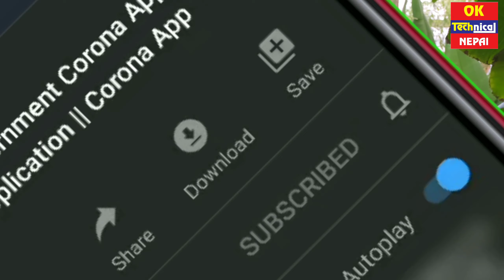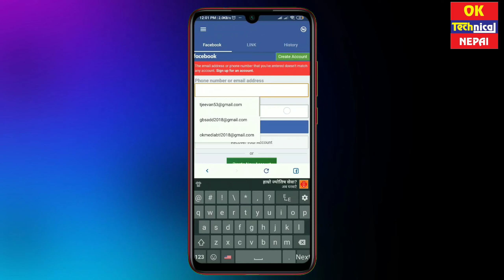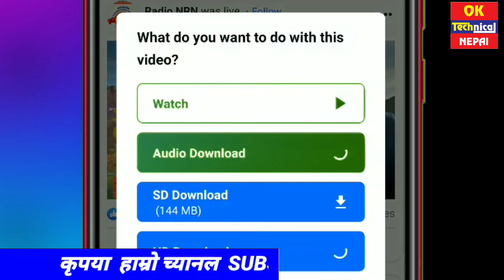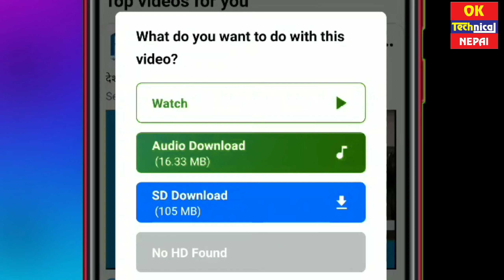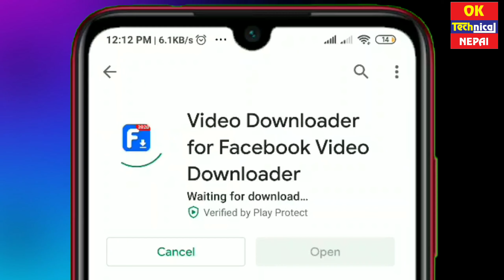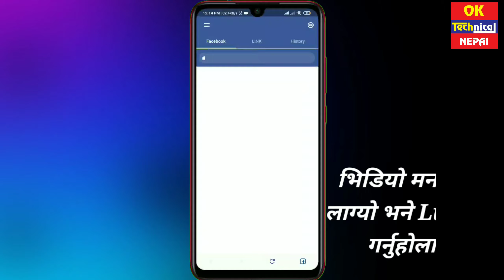How to Download Facebook Videos in Mobile || Facebook Video Down-loader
Videos Topic:-
1) how to download Facebook videos
2) How to Download Facebook Videos on ANDROID
3) How to download Facebook videos to gallery
4) Easy FB Video Down-loader
5) Facebook Videos Down-loader
6) Video Down-loader for Facebook
7)Download Easy FB Videos